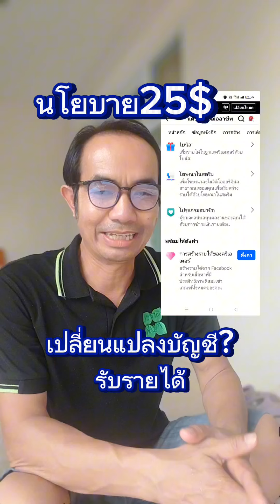นโยบายใหม่ facebook จ่าย 25 เหรียญ